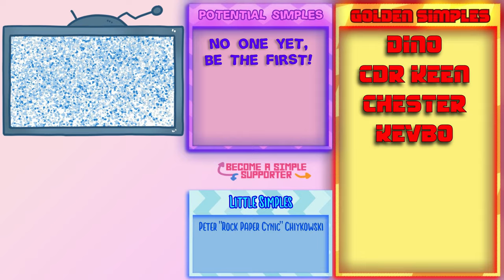Mining AND CRAFTING! - Vintage Story - 08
This series will document, in short, my progress and survival process in Vintage Story. It will capture the learning process, as well as the challenges I overcome in an ancient world.

Vintage Story is an uncompromising wilderness survival sandbox game inspired by lovecraftian horror themes. Find yourself in a ruined world reclaimed by nature and permeated by unnerving temporal disturbances. Relive the advent of human civilization, or take your own path.